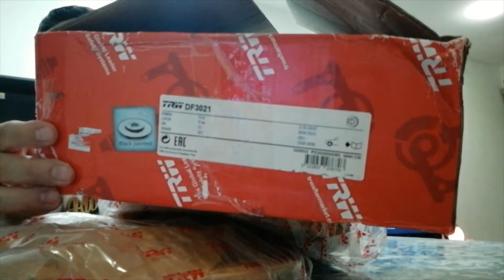TRW Disc Brake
Basic review tentang disc brake depan jenama TRW. 7 Kelebihan Produk:
✔Brand TRW pakar solusi brake anda
✔12 juta unit produk terjual di serata dunia
✔Kualiti terjamin, tahan lebih lama
✔Kapasiti penerimaan haba yang tinggi, disc tak cepat bengkok
✔Kekuatan tegangan dan mampatan yang tinggi, jaminan kualiti
✔Buatan pada tolerance yg tinggi, sesuai dgn fitting kereta anda
✔Disarankan tukar brake disc rotor jika anda rasa gegaran semasa braking, atau atas nasihat professional